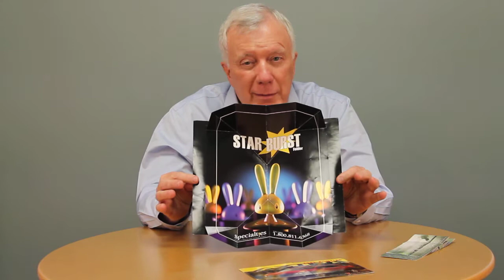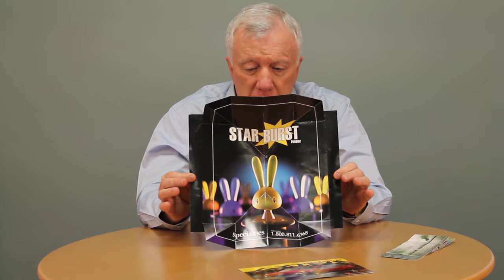Flipper Books, Continuous Folders & Starburst Folders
You print them and we finish them! Think we're too far from you? We work with printers from New Brunswick to British Columbia to Texas to Florida! for more ideas and information!